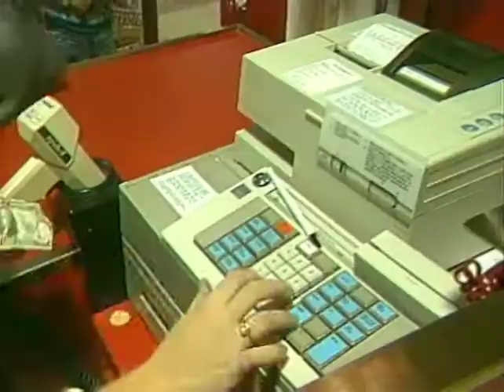Busy Shopping (1986)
The hustle and bustle of the holiday shopping season at Oakwood Mall in 1986.

Reporter: David W. Carlson